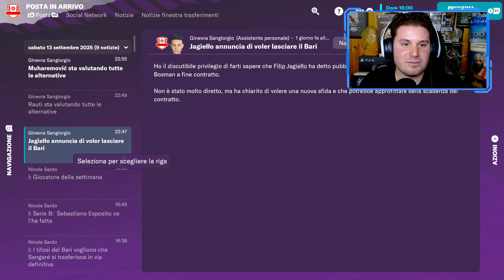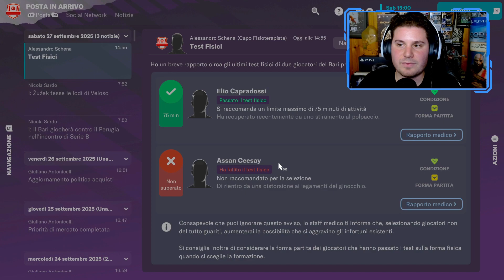TUTTI BIG MATCH | FOOTBALL MANAGER 2023 CARRIERA ALLENATORE Gameplay [EP.41]